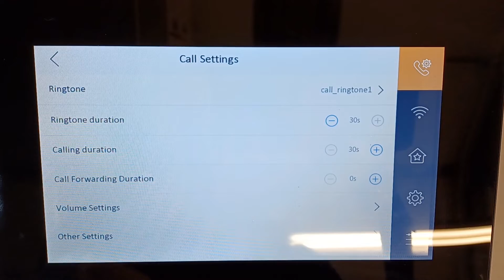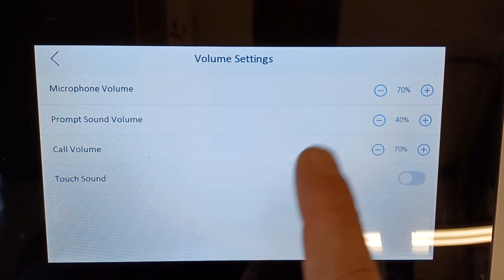Hikvision IP Intercom How to Change the Call & Microphone Volume DS-KH6320-WTE1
Door station used in video is Hikvision DS-KV6113-WPE1
Internal screen used in video is Hikvision DS-KH6320-WTE1
Same as villa kit DS-KIS603-P

Similar Hikvision intercom equipment with similar setup include:
DS-KIS603-P(B)
DS-KIS604-P
DS-KIS604-P(B)
DS-KV6113-WPE1(B)
DS-KB8113-IME1
DS-KD8003-IME1
DS-KV8113-WME1
DS-KH6320-WTE1-W
DS-KH9310-WTE1
DS-KH9510-WTE1